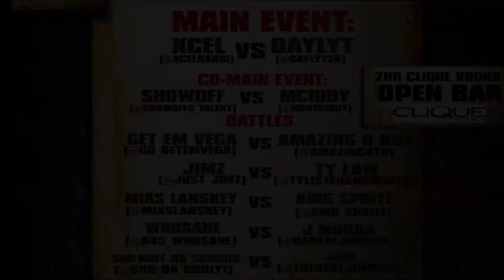TrapHouseNY Juno Speaks On Sho'Nuff Da Shogun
all info is available by clicking the link above